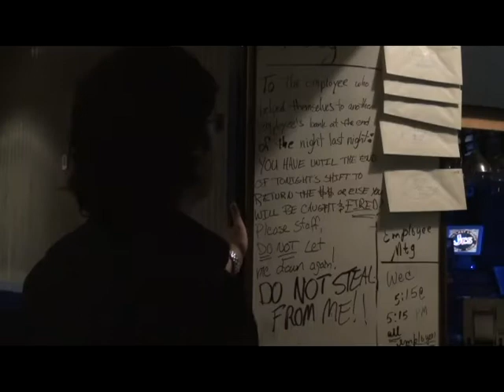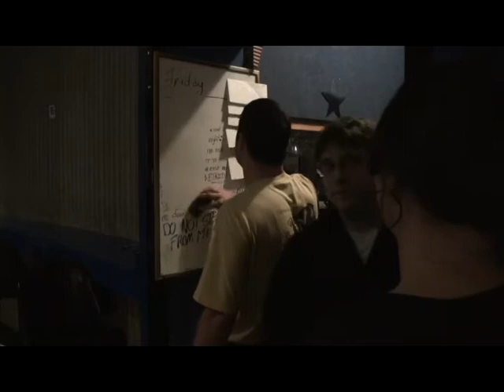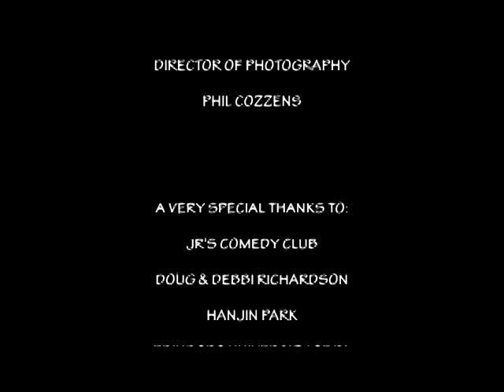Thief; by Orlando Snow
A lonely man searches for some companionship.